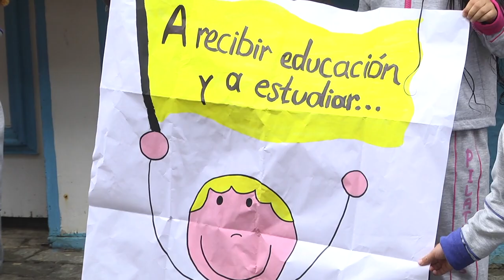120 Niños sin acceso a Hogar Infantil Pilatunas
Varios padres de familia salieron a las calles de nuestro municipio a reclamar los derechos de los 120 niños, que desde el 06 de octubre no han podido acceder al hogar infantil Pilatunas. Al parecer la problemática se esta presentando por problemas de infraestructura